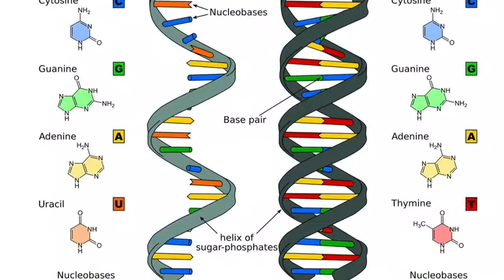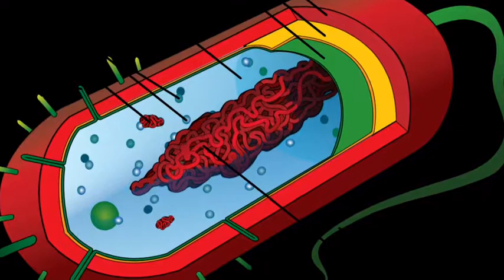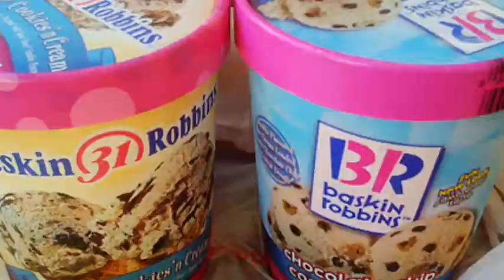Little Big History of ice cream